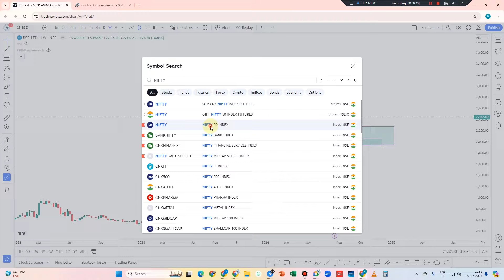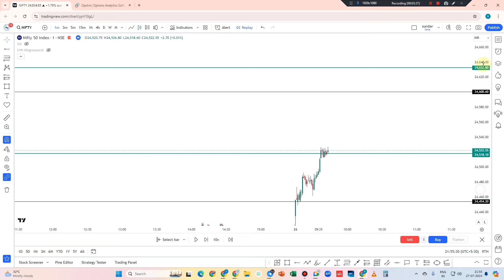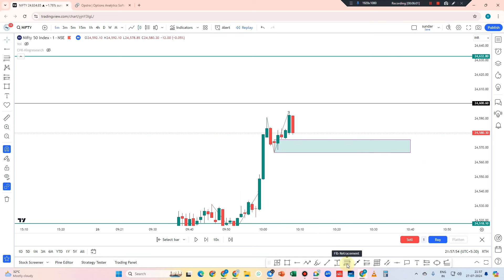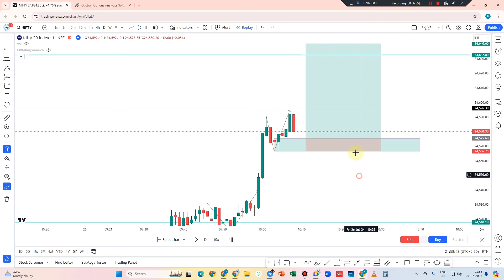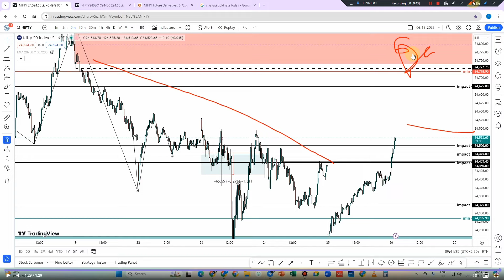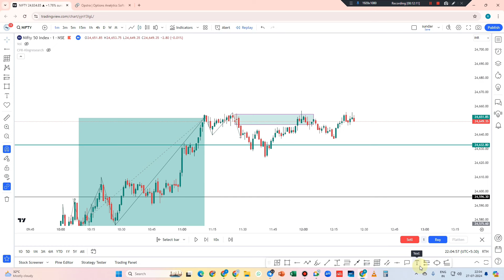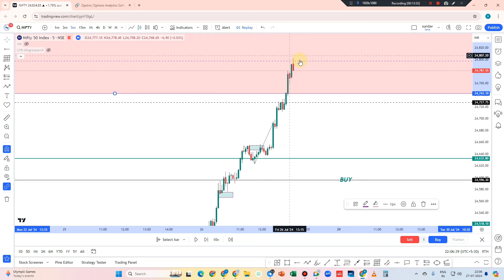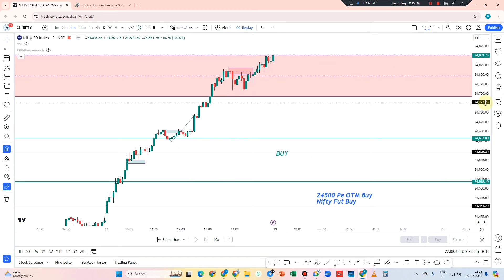NIFTY (28/07/2024) Market Explained with TamilStock SMC